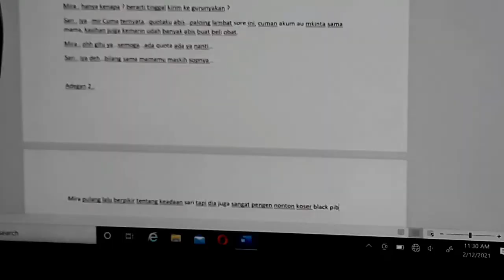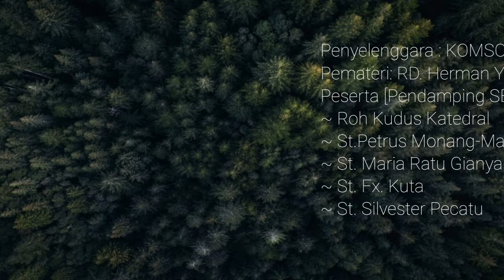Highlight Workshop Sekami Virtual Keuskupan Denpasar || Belajar Rekam & Edit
Video highlight ini adalah hasil workshop Sekami (Sekolah Minggu) Virtual yang saya ikuti. Saya mencoba merekam menggunakan HP SamsungJ7Pro dan untuk editingnya pakai aplikasi Kinemaster di HP Android. Mohon kritik dan sarannya ya. Semoga bermanfaat. 🙏